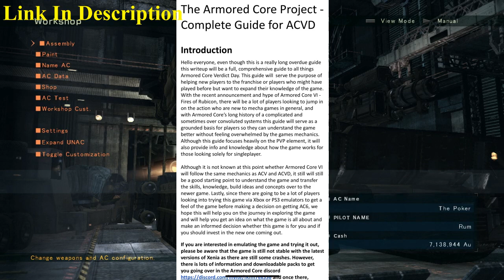AC Veteran's Brief Beginner's Guide to Armored Core 5th Gen (Hidden Mechanics.... Ish)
A brief beginner's guide to Armored Core 5th Gen (Hidden Mechanics. Ish).
Excited for Armored Core 6!? What are you looking forward to? Let me know!

What emblems would you like to see me make?